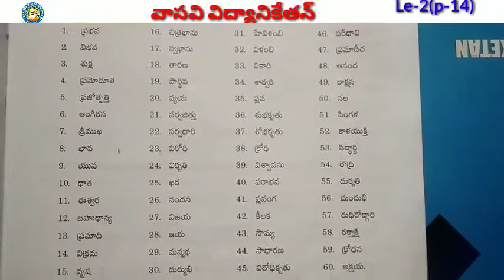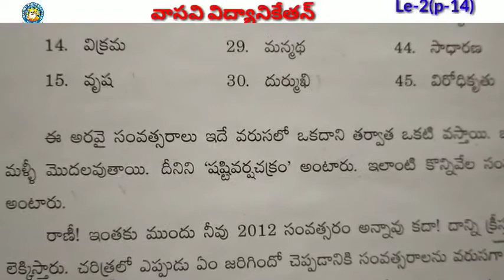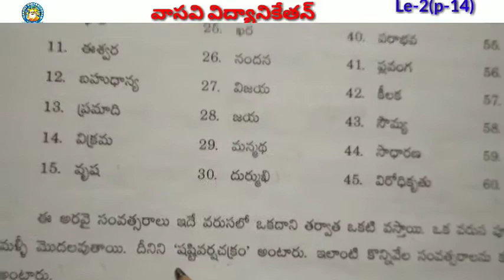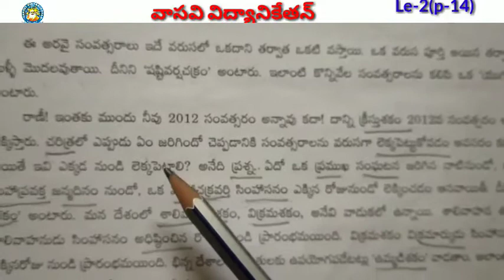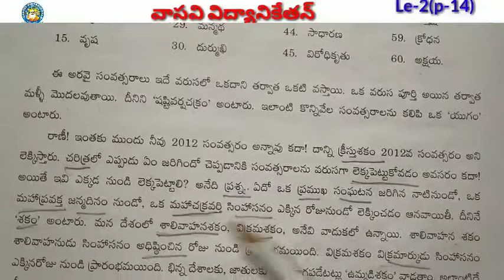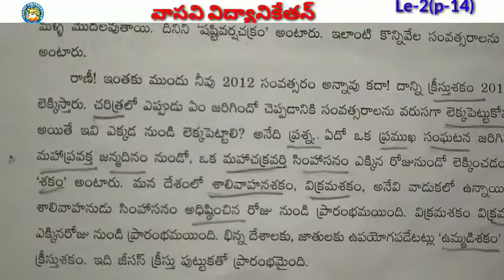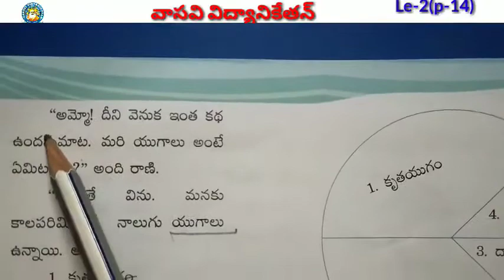Cl 5p 14,Telugu, 6821 480p